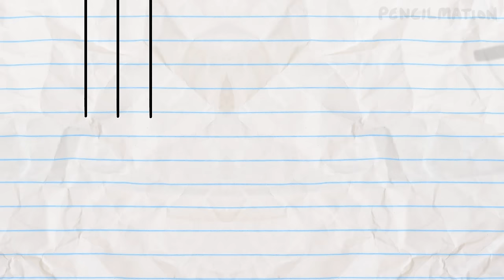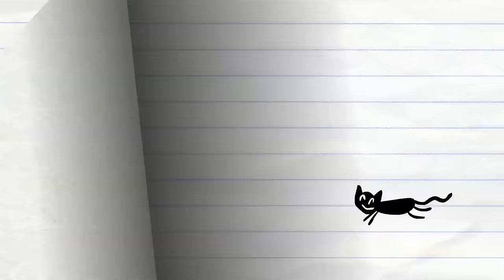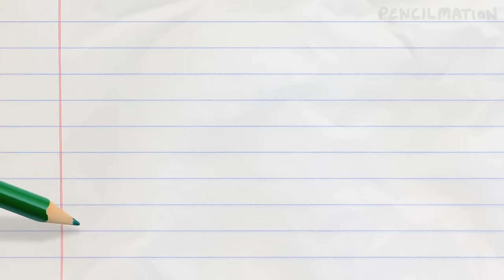"Rope-A-Dope" (Pencilmation #57) | Plus More Episodes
Pencilmate is literally at the end of his rope as he tries to get rich quick with the Pencil's latest trick.

This is episode #57 of Pencilmation, a funny animated web series in which the artist drives his drawings crazy.

---Credits---
00:00 - Rope-A-Dope (Pencilmation #57):
Directed by Ross Bollinger
Animated by Bill Northcott

03:06 - Melt Down (Pencilmation #48):

05:13 -  Catson Pawlick (Pencilmation #35):
Music "Hungarian Dance No. 5" composed by Johannes Brahms, performed by Yehudi Menuhin

06:43 -  Flower Power (Pencilmation #27):
Animated by Ross Bollinger

09:00 - Bubblegum Grump (Pencilmation #32):

Compilation edited by Cam Jones